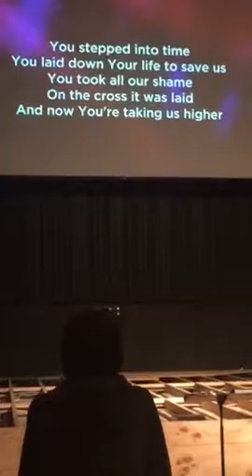Hunter leads worship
Calvary Murrieta